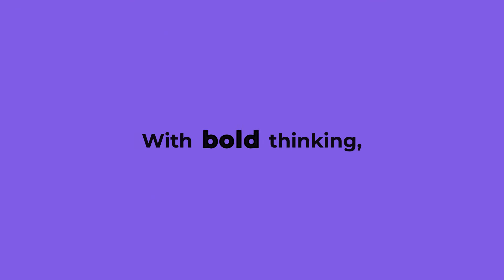Expleo Space Offer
The New Space Era must solve new challenges such as orbital debris, climate change, security and commercial exploration. From satellite design to space data management, through next-gen ground systems equipment, Expleo develops and tests new products and services that are scalable, smarter and more sustainable. With our partners, we bring the wonders of space to the world, connecting the possibilities of space with life on Earth.

Let’s connect the possibilities of space with life on Earth!